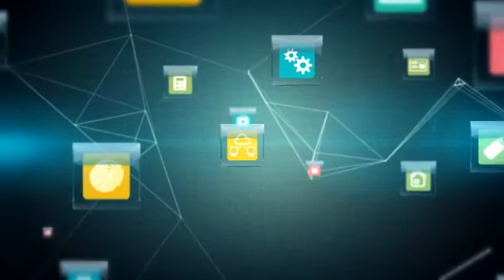After Effects Project Files - Hitech Glassy Icons Logo Revealer - VideoHive 8348026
Hi, This is Hitech Glassy Icons Logo Revealer project for your Social Icons, Corporate icons, and Image or Video icons Logo Revealer It can be used as MULTIPURPOSE Template Details of project: CS4 ... (logo-stings) Read more